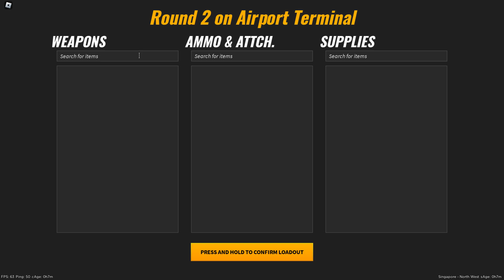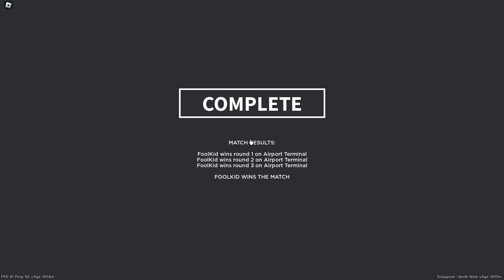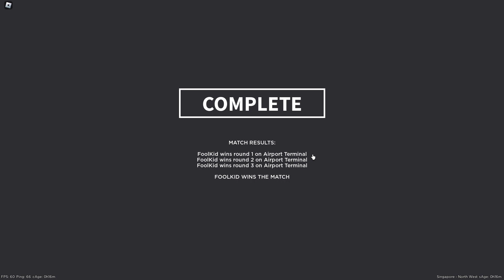❗❗วันว่างๆกับเกม Roblox Part:1 [1080p in 2024] ❗❗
🎥Video Creator🎥
1:GhostReaper
2:CobraSliver
🔊⚔Music&Mod Zone⚔🔊
Download 1:
Download 2:
Download 3:
Music 1:
Music 2:
Music 3:
Mod 1:
Mod 2:
Mod 3:
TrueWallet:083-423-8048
💻Computer Spec/สเปคคอม💻 ✔Last Update 3/17/2022
OS: Windows 10 Pro 64-bit
Mainboard: A320M-HDV R3.0
GPU: Radeon RX570 8GB
CPU: AMD Ryzen 9 3900X
RAM: 16GB
HDD: 1TB [1000GB]
SSD: 500GB
⌨🖱Gaming Gear🖱⌨  ✔Last Update 3/28/2022
Moniter 1:ACER VG220QBMIIX
Moniter 2:SAMSUNG S22D300
Mouse:Fantech ZEUS X5s
Keybord:Fantech MAXCORE MK852
Headset:Fantech HG11 RGB
Mouse Pad:Fantech MP25
Microphone:BM800
Sound Card:V8 Live Sound card